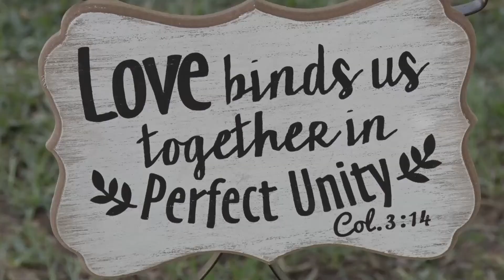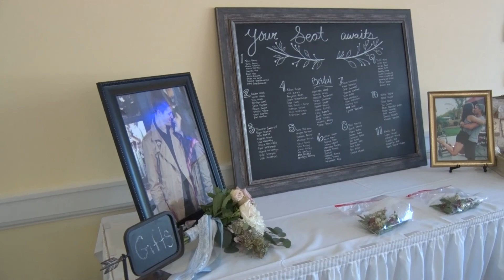Hannah & Harrison Wedding Trailer / CVS Video11.com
Hannah and Harrison's Wedding was held at the beautiful Lindley Scott House in Azusa, This was an outside evening wedding.